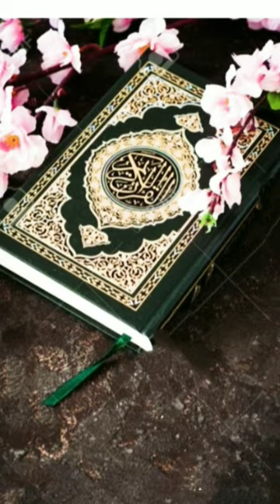Subhanallah Alhamdulillah Laa Ilaha Illah 🤲🧕👳💞🕋simalsaqibchannel